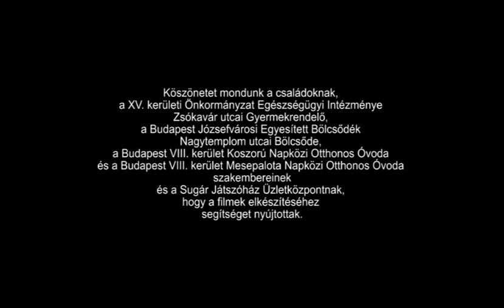Koragyermekkori program - Mit tud a gyermek? #6/14. - 12 hónapos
TÁMOP 6.1.4. Koragyermekkori (0-7 év) kiemelt projekt

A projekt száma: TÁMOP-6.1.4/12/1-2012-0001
Konzorciumi vezető: Gyógyszerészeti és Egészségügyi Minőség- és Szervezetfejlesztési Intézet (GYEMSZI)
Konzorciumi partner: Országos Tisztifőorvosi Hivatal (OTH)